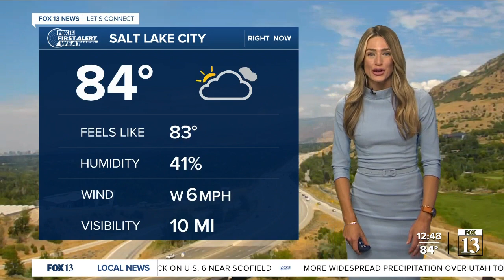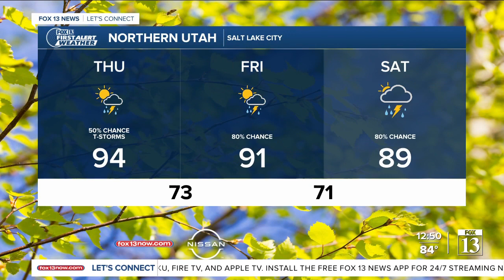Rain, but cooler temps - July 29